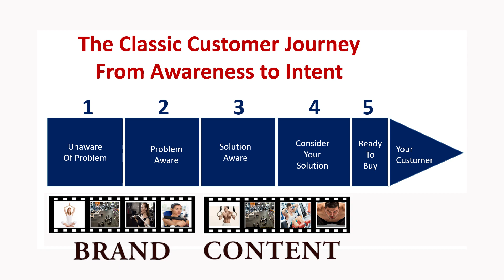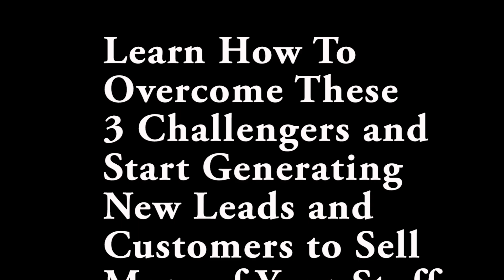How to Use Video To Get More Customers For Your Business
Learn how to create a profitable video ad system to get you leads and sales everyday. Register here: